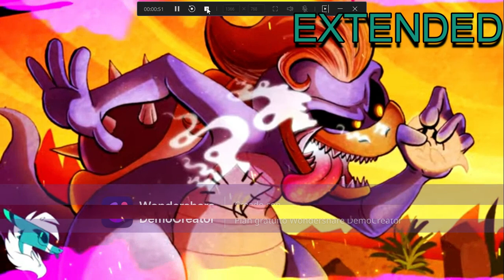Retrospecter - PAPER MARIO REMIX - GHOST GULPING (Tubba Bubbla´s theme) - 14 minutes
Commission for Pumpkingames of Tubba Blubba's theme.